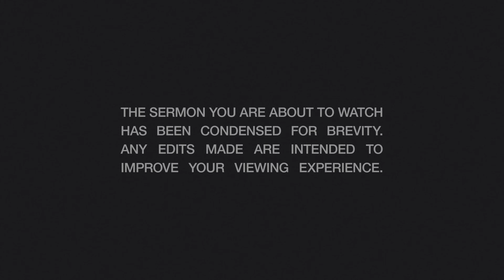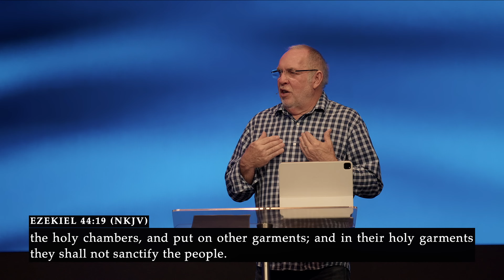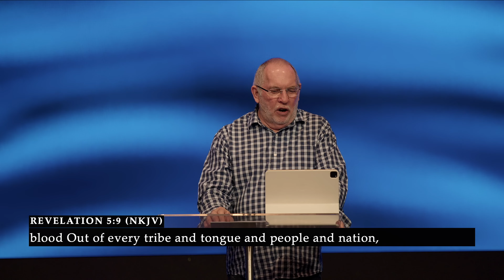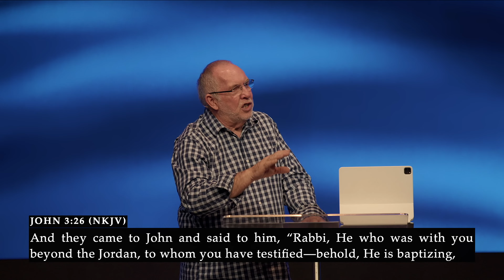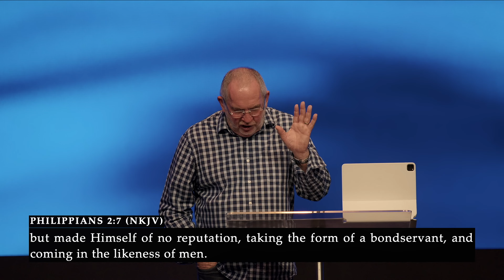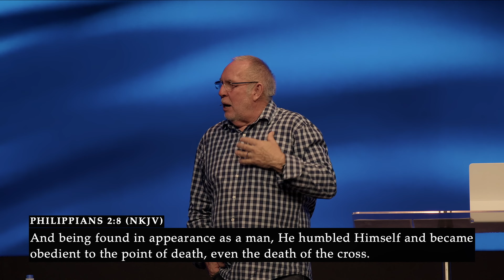Sunday Sermon | September 9 24 | Murray Watkinson